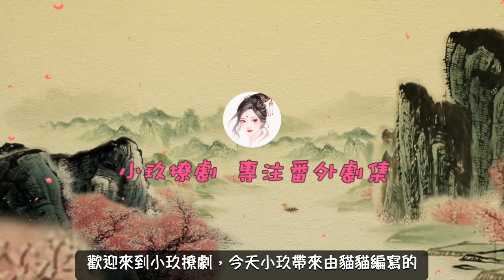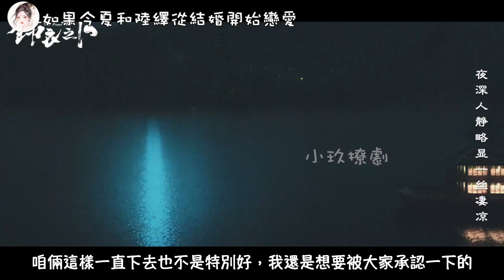《錦衣之下》之如果今夏和陸繹從結婚開始戀愛。第61-62集 怎麽辦，我覺得陸繹對我是蓄謀已久